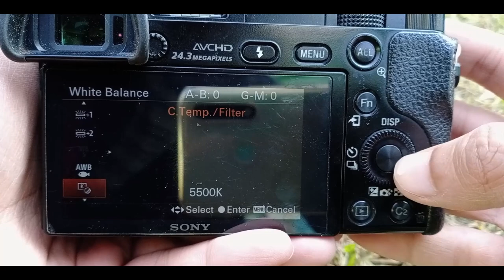How To Create FAKE CAMERA MOVEMENTS With Your DSLR CAMERA | CINEMATIC VIDEO TECHNIQUE In Hindi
Hey Everyone ! Welcome to P J Cinematic Ideas . In this Channel you will find how to make Cinematic Videos ,Photography ,Editing Tips & New Creative Ideas . In this video  i will tell you, How To Create FAKE CAMERA MOVEMENTS With Your DSLR CAMERA ??
CINEMATIC VIDEO TECHNIQUE FOR DSLR CAMERA

In HINDI.

MY EQUIPMENT -

MY LENS
MY WIDE LENS
MY MIC
MY SMARTPHONE
MY GORILLAPOD
MY TRIPOD